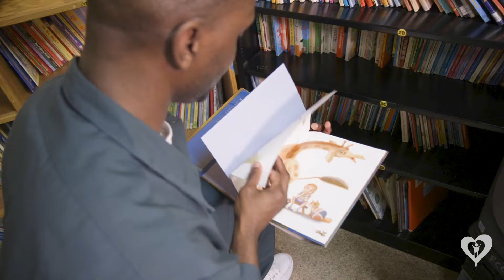NH Gives 2021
A message from our Executive Director, Cliff Simmonds, for the NH Children's Trust NH Gives campaign—NH Prevents.